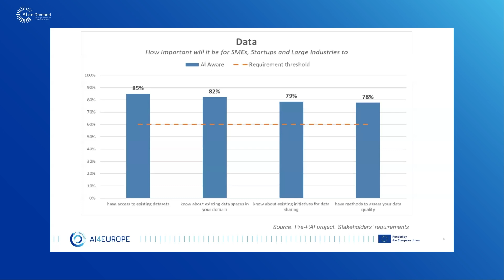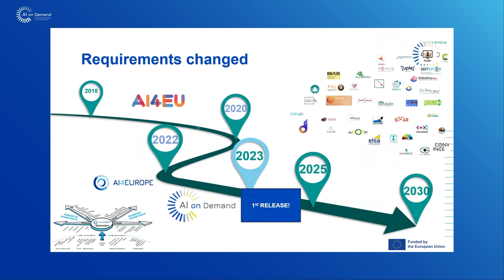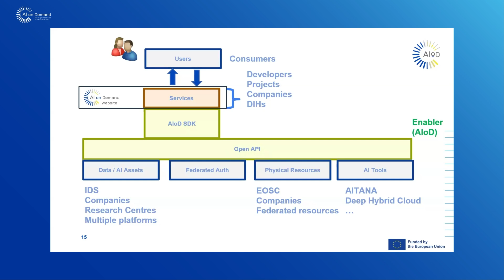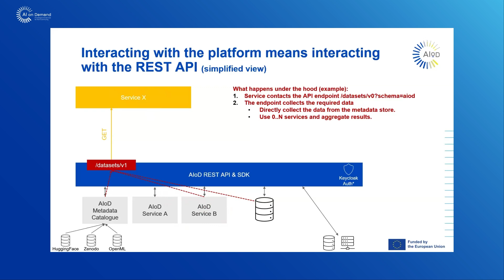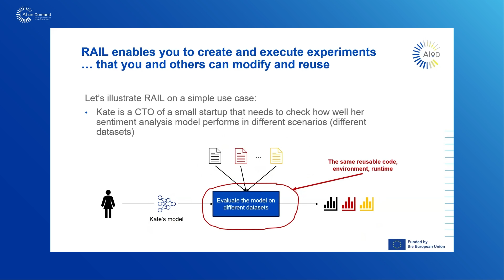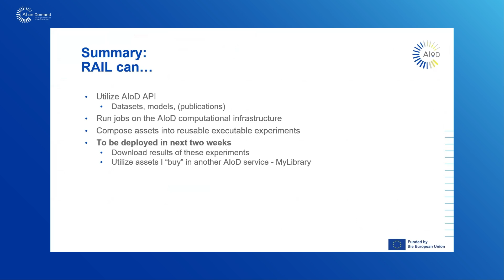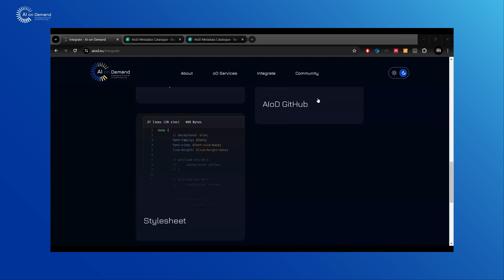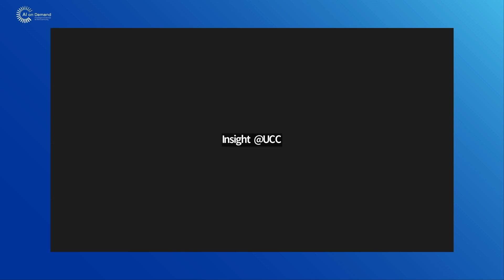NoEs+ Series of Seminars - Seminar 1